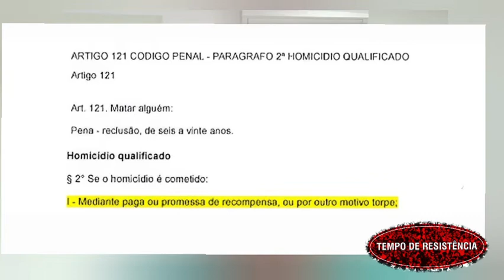Bolsonarista mata por motivação política